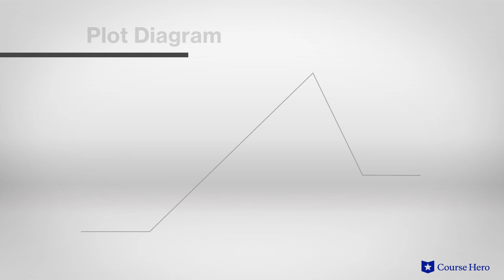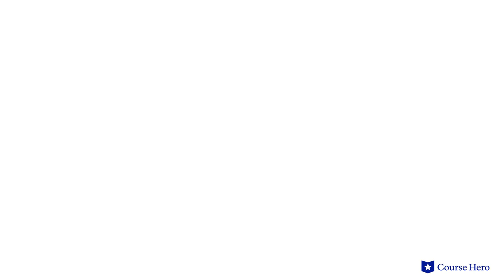Things Fall Apart by Chinua Achebe | Plot Summary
Summarize videos instantly with our Course Assistant plugin, and enjoy AI-generated quizzes Chinua Achebe's Things Fall Apart explained with chapter summaries in just a few minutes!

Professor Kristen Over of Northeastern Illinois University explains the plot summary of Chinua Achebe's novel Things Fall Apart.

Download the free study guide and infographic for Things Fall Apart

Chinua Achebe's classic postcolonial novel Things Fall Apart details the tragedy of colonialism through the eyes of Okonkwo, a respected member of Igbo society in 1890s Nigeria.

Determined and stoic, he meets the harsh realities of life with equanimity. He survives a hardscrabble upbringing to become the patriarch of a growing family and a prominent figure in his village. However, the arrival of British colonists upsets the delicate balance he has established.

The disruption created by these invaders, who set about converting the Igbo to Christianity, sets Okonkwo on the path to ruin. As he attempts to rebel against the new order established by the British, he loses everything he has worked for.

This parable of colonialist oppression avoids easy conclusions. It instead focuses on the very personal struggle of one man as he attempts to cope with powerful social forces intent on destroying his way of life.

Considered the father of modern African literature, Nigerian-born Chinua Achebe first published Things Fall Apart in 1958. The novel has been translated into more than 50 languages. Nelson Mandela said Achebe “brought Africa to the rest of the world.”

This historical fiction novel contains many powerful themes, such as betrayal, fate vs. free will, and culture and change. Other symbols include fire representing Okonkwo and his blazing anger, which eventually destroys him; yams symbolizing masculinity, wealth, and respect; and locusts symbolizing the arrival of British colonists.